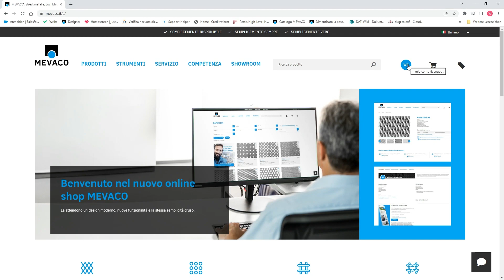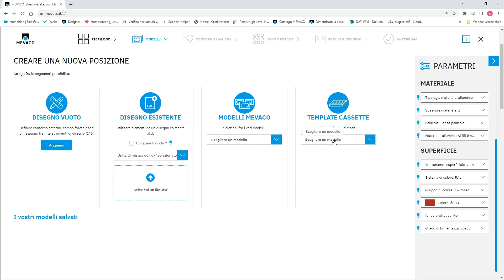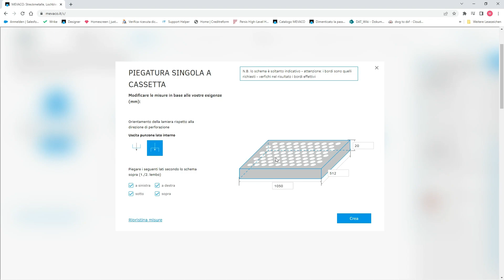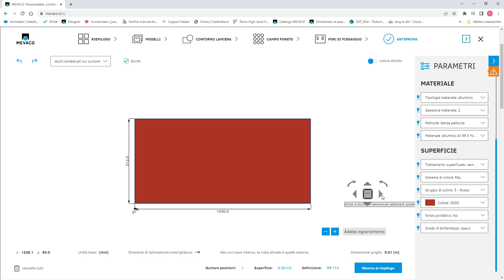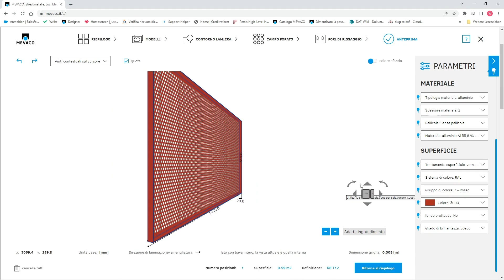Cassette nel Designer: configurazione di una lamiera forata pressopiegata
In questo video si apprende come creare una cassetta con il Product Designer MEVACO. Clicchi qui per accedere al MEVACO Product Designer